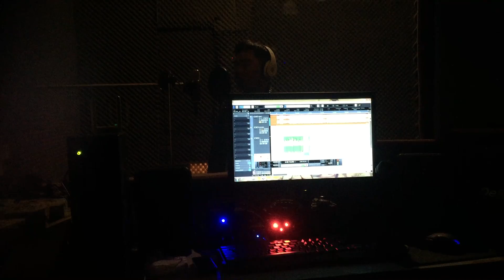LALALA (DUBSTEP) COVER - TOANTRUONG trailer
LALALA (DUBSTEP)
COMPOSER: SOOBIN HOÀNG SƠN
PRODUCER: CHRIS VO